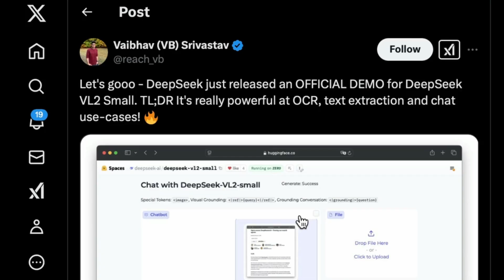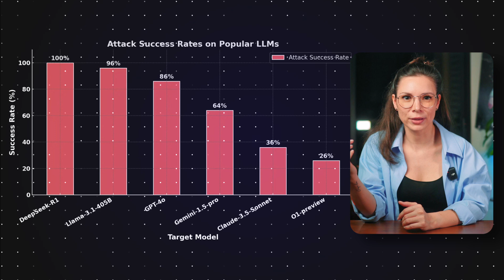AI Coding for Everyone: OpenAI's Agent Changes the Game | AI News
AI Coding for Everyone: OpenAI's Agent Changes the Game! This week in AI news, we explore groundbreaking advancements, including OpenAI's revolutionary research agent that can build apps just by describing them. 🤯 We delve into the implications of DeepSeek technology on AI safety, a crucial discussion for the future of AI.  Plus, we'll introduce you to a virtual clone that can attend your Zoom meetings – talk about efficiency! 🤖  Stay informed about the latest in AI and share your thoughts on these exciting developments in the comments below!

Zapier is a no-code automation tool that empowers you to automate your work across 5,000+ apps—so you can move forward at growth speed. Spend less time on busy work and more time focused on what matters most.